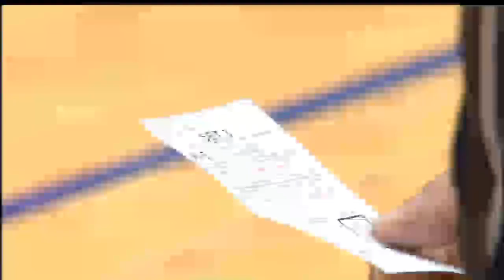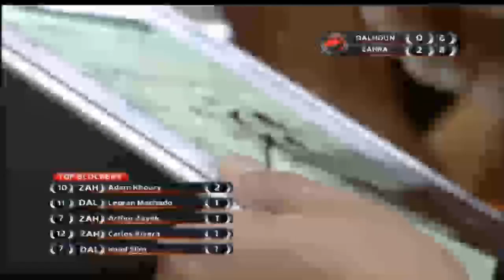Volleyball Game - Dalhoun Vs Zahra